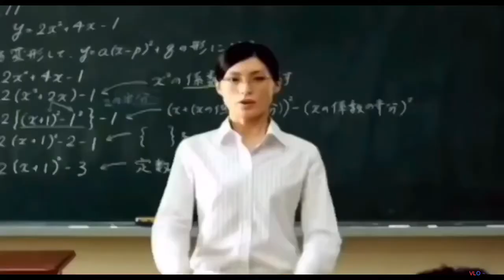Yes Milk!!!! Japan commercial (Rocket MEME!!!! Edit)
Thank you 8-Bit DROID for the sponsors I just used a bit of edit from it
But I think it will be just chilling and okay around here.